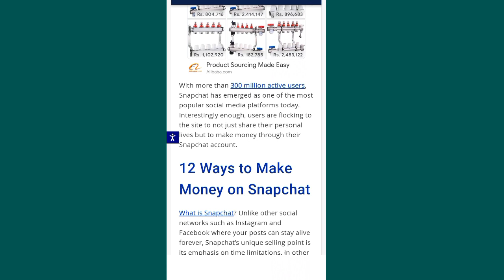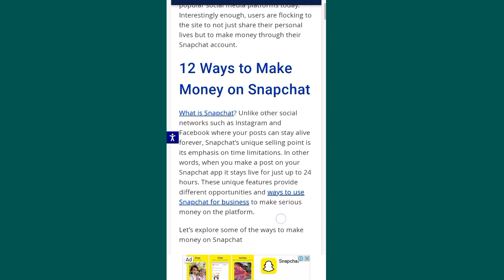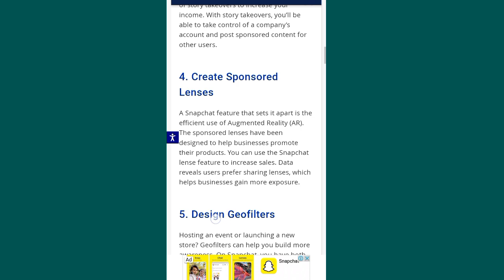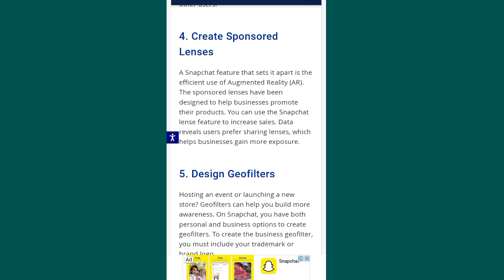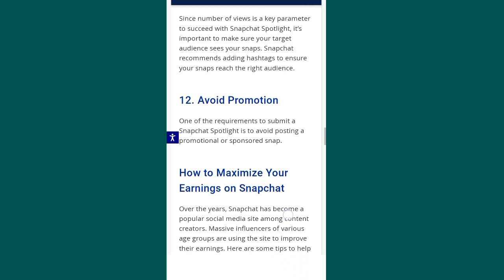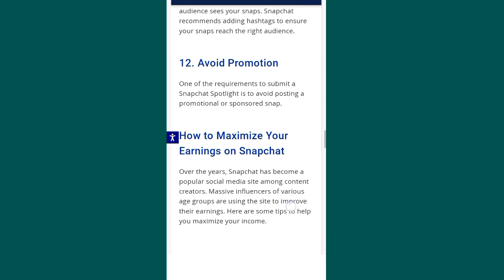How to make money on Snapchat